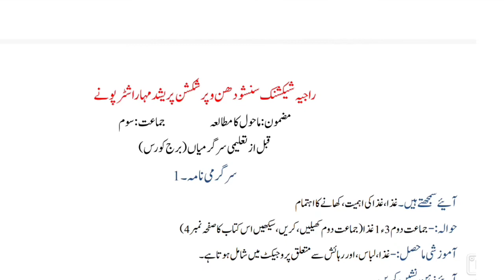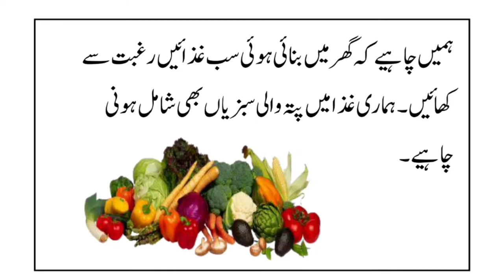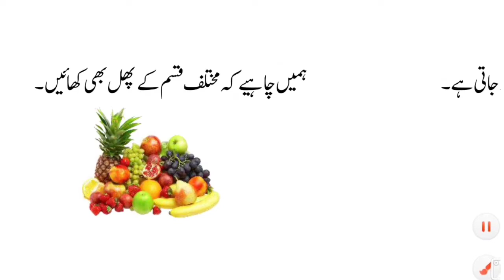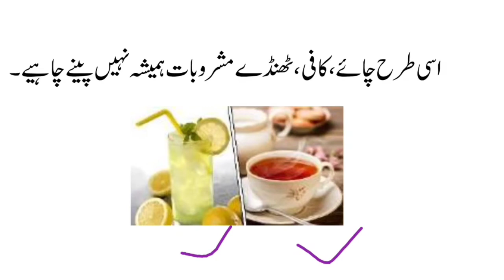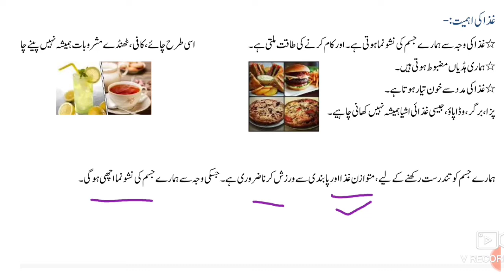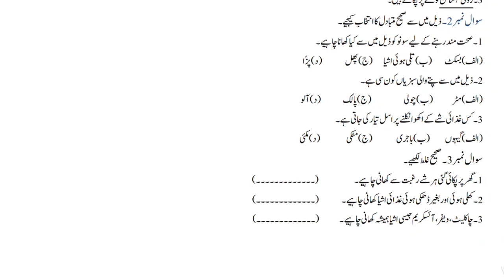برج کورس/جماعت سوّم/ماحول کا مطالعہ/سرگرمی 1/bridge course/std 3rd/evs/active learners point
bridge course
std 3rd urdu medium
subject EVS
active learners point
   برج کورس
جماعت  ۔  سوّم
مضمون  ۔  ماحول کا مطالعہ
اردو میڈیم

     السلام علیکم
عزیر طلباء اور میرے قابل قدر viewers اس ویڈیو جماعت سوّم کا مضمون اردو برج کورس سے متعلق مواد پڑھایا گیا ہے۔ میری کوشش یہ ہے کہ طلباء اس سے فائدہ اٹھا سکیں اور اچھے سے سمجھ سکے۔
آپ سے گزارش ہےکہ آپ زیادہ سے زیادہ طلباء کو ہمارے چینل سے جوڑے تاکہ سبھی اس سے مستفید ہو سکے۔

ہمارے چینل پر visit کرنے کے لیے شکریہ